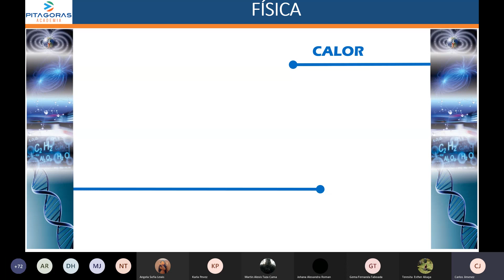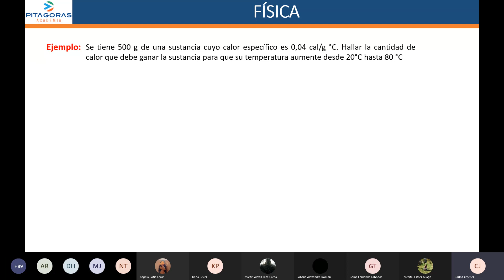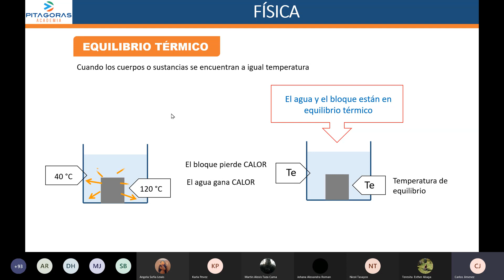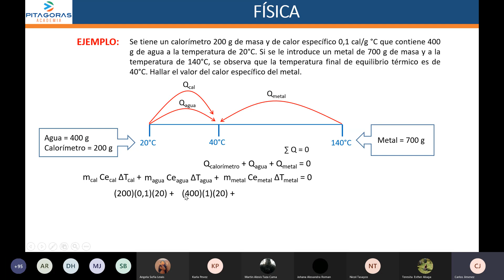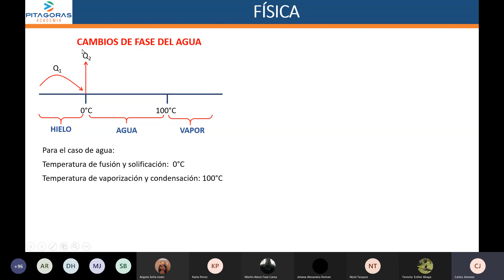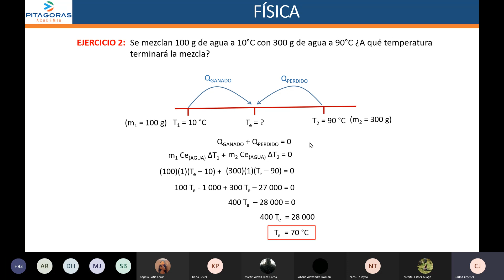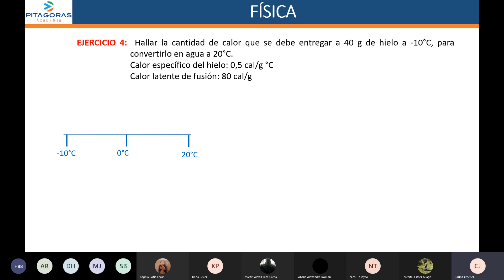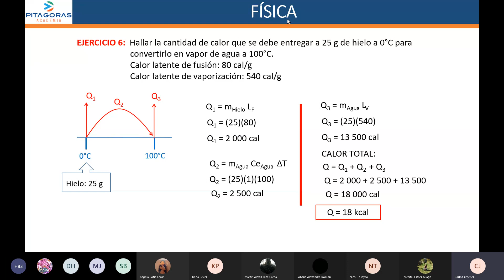16 FI - Calorimetría / Intermedio